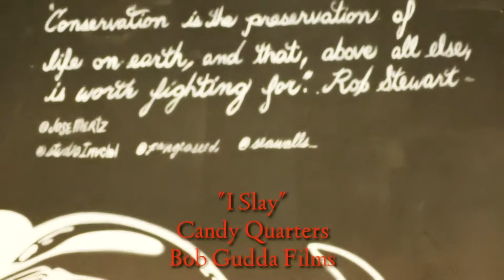Slay Candy Quarter's